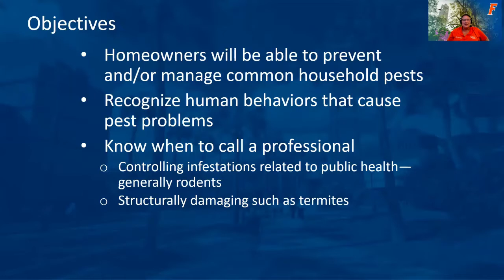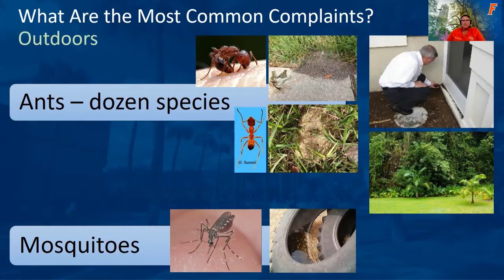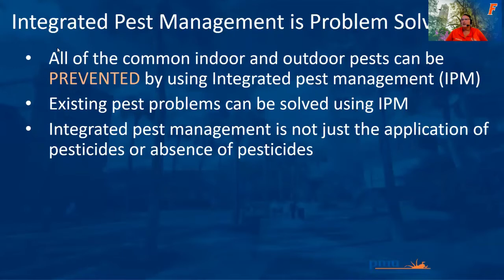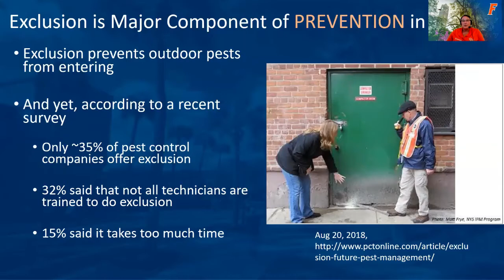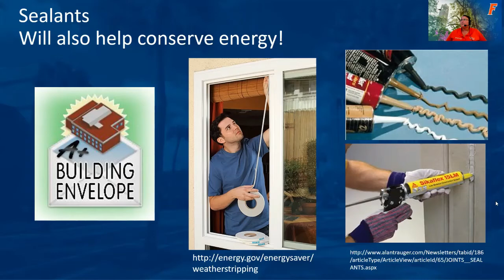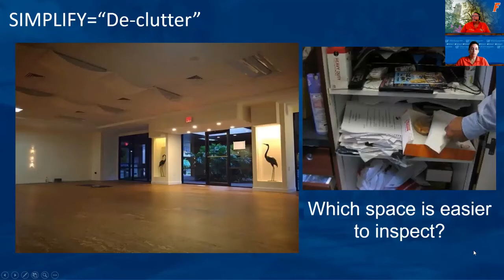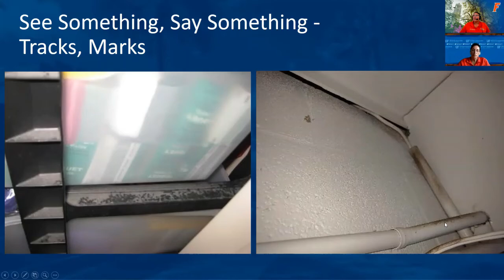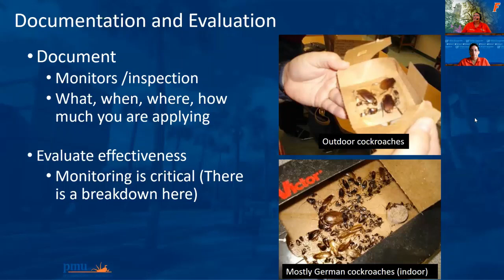What's Buggin' You: IPM for Homeowners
Learn about Integrated Pest Management for your home to reduce the number of unwanted pest problems you may experience.